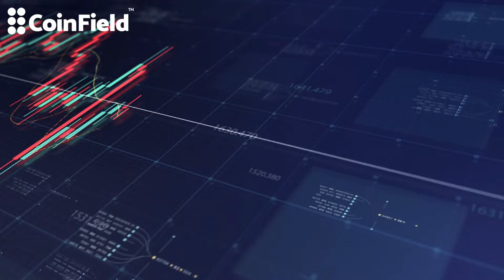dForce Hacker Returns $25m in Stolen Crypto | This Week in Crypto - Episode 29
dForce had $25m in crypto stolen over the weekend but it was returned early Tuesday morning.

This and more in this week’s round-up of CryptoNews